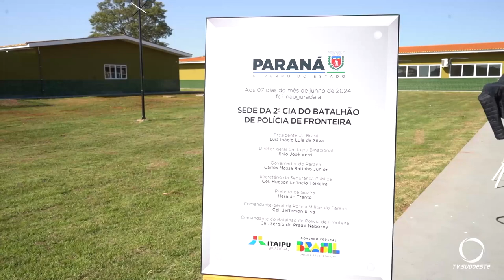Inaugurada a sede da 2ª Companhia do BPFron, em Guaíra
Segurança: Inaugurada a nova sede da 2ª Companhia do Batalhão de Polícia de Fronteira. A unidade da Polícia Militar tem como foco a repressão aos crimes transfronteiriços e o trabalho integrado das forças de segurança.